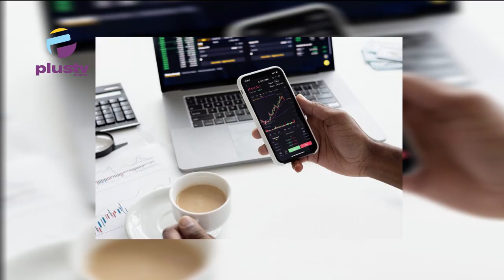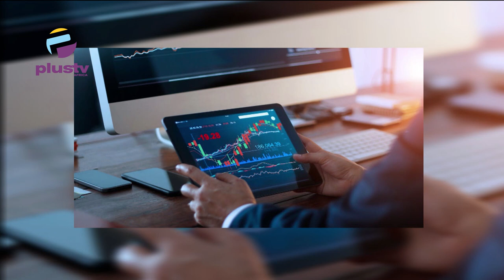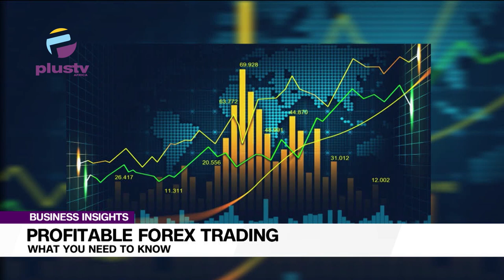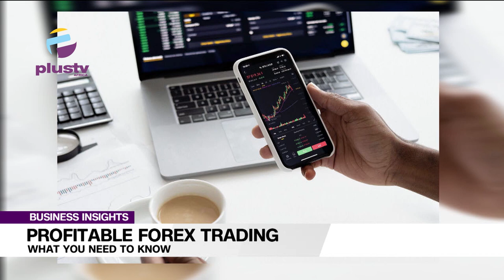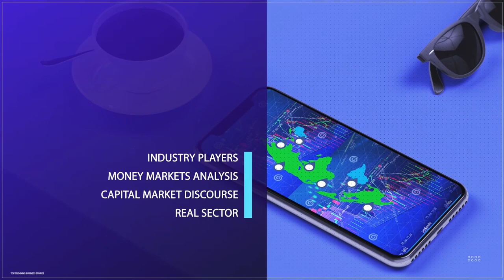Profitable Forex Trading: What You Need To Know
Sikira Lamidi, CEO, Kira Forex Trading Academy joined the Discussion with Justin Akadonye